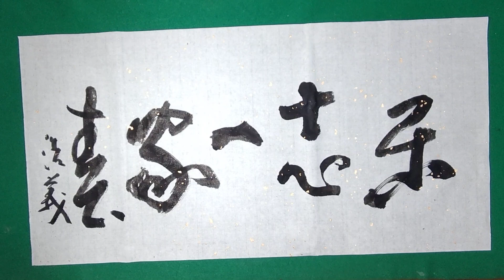2024年3月31日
「楽志一家春」
志を楽しむ一家の春
自分の思い願っていることを楽しむ、一家の春である。